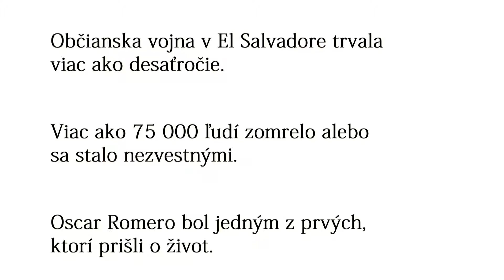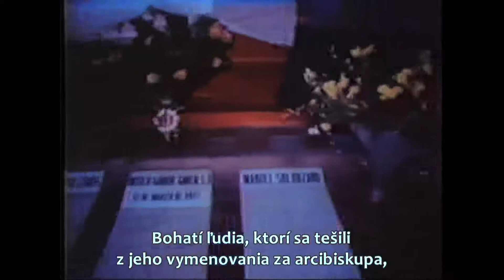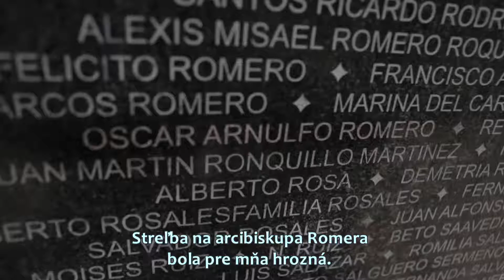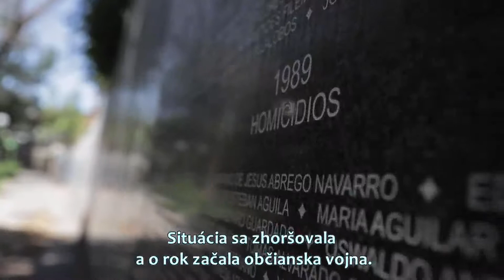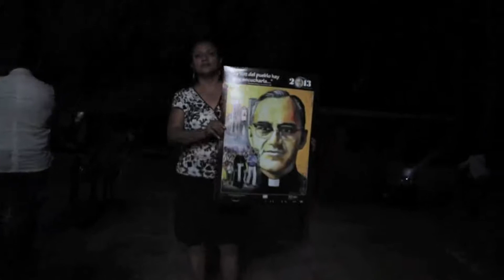Svätý Oscar Arnulfo ROMERO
Príbeh muža Cirkvi, ktorý stál na strane chudobných a utláčaných. Zomrel mučeníckou smrťou 24.marca 1980 v San Salvadore. Jeho príbeh inšpiroval Pápežské misijné diela k tomu, aby ustanovili deň jeho smrti za Deň modlitieb a pôstu za mučeníkov misií.